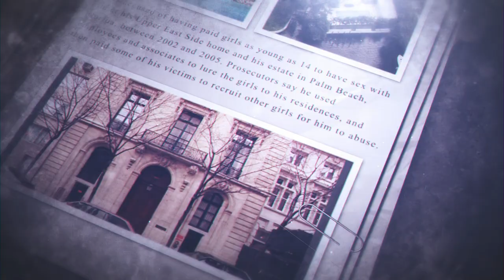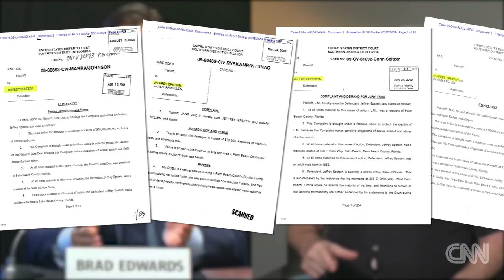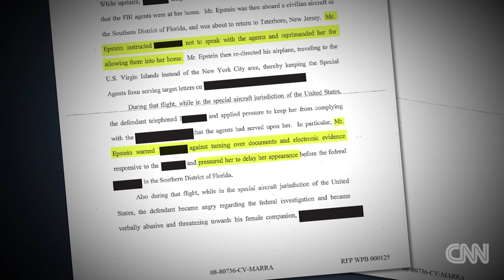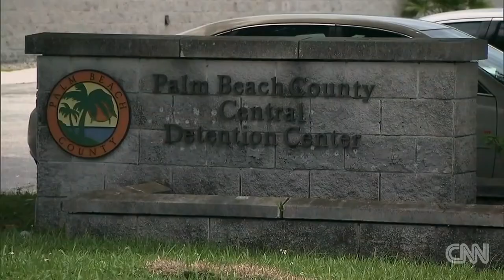Investigator has spent a decade on Epstein's Trail 𝙡𝙞𝙣𝙠𝙨 𝙞𝙣 𝙙𝙚𝙨𝙘𝙧𝙞𝙥𝙩𝙞𝙤𝙣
𝙋𝙍𝙀𝙎𝙄𝘿𝙀𝙉𝙏 𝘼𝙉𝘿 𝙏𝙃𝙀 '𝙋𝙄𝙈𝙋' 𝘽𝙞𝙡𝙡 𝘾𝙡𝙞𝙣𝙩𝙤𝙣 𝙥𝙤𝙨𝙚𝙨 𝙬𝙞𝙩𝙝 𝙀𝙥𝙨𝙩𝙚𝙞𝙣’𝙨 ‘𝙥𝙞𝙢𝙥’ 𝙂𝙝𝙞𝙨𝙡𝙖𝙞𝙣𝙚 𝙈𝙖𝙭𝙬𝙚𝙡𝙡 𝙖𝙣𝙙 𝙖 𝙨𝙚𝙭 𝙨𝙡𝙖𝙫𝙚 𝙤𝙣 𝙗𝙤𝙖𝙧𝙙 𝙥𝙧𝙞𝙫𝙖𝙩𝙚 𝙟𝙚𝙩 𝙩𝙝𝙚 ‘𝙇𝙤𝙡𝙞𝙩𝙖 𝙀𝙭𝙥𝙧𝙚𝙨𝙨’
𝙈𝙄𝙉𝙏𝙋𝙍𝙀𝙎𝙎𝙉𝙀𝙒𝙎.𝘾𝙊𝙈 𝙏𝙝𝙚𝙨𝙚 𝙎𝙘𝙧𝙪𝙗𝙗𝙚𝙙 𝙍𝙚𝙥𝙤𝙧𝙩𝙨 𝙍𝙚𝙫𝙚𝙖𝙡 𝙉𝙚𝙬 𝙎𝙚𝙘𝙧𝙚𝙩𝙨 𝙄𝙣𝙩𝙤 𝙩𝙝𝙚 𝙋𝙧𝙞𝙣𝙘𝙚 𝘼𝙣𝙙𝙧𝙚𝙬-𝙅𝙚𝙛𝙛𝙧𝙚𝙮 𝙀𝙥𝙨𝙩𝙚𝙞𝙣 𝙍𝙚𝙡𝙖𝙩𝙞𝙤𝙣𝙨𝙝𝙞𝙥
𝙂𝙝𝙞𝙨𝙡𝙖𝙞𝙣𝙚 𝙈𝙖𝙭𝙬𝙚𝙡𝙡 𝙖𝙣𝙙 𝙅𝙚𝙛𝙛𝙧𝙚𝙮 𝙀𝙥𝙨𝙩𝙚𝙞𝙣 𝙬𝙚𝙧𝙚 𝙨𝙥𝙞𝙚𝙨 𝙬𝙝𝙤 𝙪𝙨𝙚𝙙 𝙪𝙣𝙙𝙚𝙧𝙖𝙜𝙚 𝙨𝙚𝙭 𝙩𝙤 𝙗𝙡𝙖𝙘𝙠𝙢𝙖𝙞𝙡 𝙥𝙤𝙡𝙞𝙩𝙞𝙘𝙞𝙖𝙣𝙨, ‘𝙚𝙭-𝙝𝙖𝙣𝙙𝙡𝙚𝙧’ 𝙘𝙡𝙖𝙞𝙢𝙨
𝙥𝙝𝙤𝙩𝙤 𝙨𝙝𝙤𝙬𝙨 𝙥𝙖𝙚𝙙𝙤 𝙅𝙚𝙛𝙛𝙧𝙚𝙮 𝙀𝙥𝙨𝙩𝙚𝙞𝙣, 𝙃𝙖𝙧𝙫𝙚𝙮 𝙒𝙚𝙞𝙣𝙨𝙩𝙚𝙞𝙣 & ‘𝙥𝙞𝙢𝙥’ 𝙂𝙝𝙞𝙨𝙡𝙖𝙞𝙣𝙚 𝙈𝙖𝙭𝙬𝙚𝙡𝙡 𝙖𝙩 𝘽𝙚𝙖𝙩𝙧𝙞𝙘𝙚’𝙨 18𝙩𝙝 𝙗𝙞𝙧𝙩𝙝𝙙𝙖𝙮 𝙗𝙖𝙨𝙝
𝙅𝙚𝙛𝙛𝙧𝙚𝙮 𝙀𝙥𝙨𝙩𝙚𝙞𝙣’𝙨 𝙃𝙞𝙜𝙝 𝙎𝙤𝙘𝙞𝙚𝙩𝙮 𝘾𝙤𝙣𝙩𝙖𝙘𝙩𝙨 - 𝙒𝙝𝙤 𝙒𝙖𝙨 𝙅𝙚𝙛𝙛𝙧𝙚𝙮 𝙀𝙥𝙨𝙩𝙚𝙞𝙣 𝘾𝙖𝙡𝙡𝙞𝙣𝙜? 𝘼 𝙘𝙡𝙤𝙨𝙚 𝙨𝙩𝙪𝙙𝙮 𝙤𝙛 𝙝𝙞𝙨 𝙘𝙞𝙧𝙘𝙡𝙚 — 𝙨𝙤𝙘𝙞𝙖𝙡, 𝙥𝙧𝙤𝙛𝙚𝙨𝙨𝙞𝙤𝙣𝙖𝙡, 𝙩𝙧𝙖𝙣𝙨𝙖𝙘𝙩𝙞𝙤𝙣𝙖𝙡 — 𝙧𝙚𝙫𝙚𝙖𝙡𝙨 𝙖 𝙙𝙖𝙢𝙣𝙞𝙣𝙜 𝙥𝙤𝙧𝙩𝙧𝙖𝙞𝙩 𝙤𝙛 𝙚𝙡𝙞𝙩𝙚 𝙉𝙚𝙬 𝙔𝙤𝙧𝙠. 𝘽𝙮 𝙏𝙝𝙚 𝙀𝙙𝙞𝙩𝙤𝙧𝙨
𝙏𝙝𝙚 𝙗𝙞𝙜 𝙣𝙖𝙢𝙚𝙨 𝙞𝙣 𝙅𝙚𝙛𝙛𝙧𝙚𝙮 𝙀𝙥𝙨𝙩𝙚𝙞𝙣’𝙨 ‘𝘽𝙡𝙖𝙘𝙠 𝘽𝙤𝙤𝙠:’ 𝙏𝙧𝙪𝙢𝙥𝙨, 𝘾𝙡𝙞𝙣𝙩𝙤𝙣𝙨, 𝙋𝙧𝙞𝙣𝙘𝙚 𝘼𝙣𝙙𝙧𝙚𝙬, 𝘽𝙞𝙡𝙡 𝘾𝙤𝙨𝙗𝙮, 𝙒𝙤𝙤𝙙𝙮 𝘼𝙡𝙡𝙚𝙣, 𝙢𝙤𝙧𝙚 𝙤𝙣 𝙖𝙘𝙘𝙪𝙨𝙚𝙙 𝙨𝙚𝙭 𝙩𝙧𝙖𝙛𝙛𝙞𝙘𝙠𝙚𝙧’𝙨 𝙥𝙝𝙤𝙣𝙚 𝙡𝙞𝙨𝙩
(CNN)A federal judge on Thursday ordered Jeffrey Epstein, who is accused of sexually abusing dozens of underage girls, to remain in jail pending trial, rejecting the multimillionaire's request to return to his Upper East Side mansion under supervision.
When Detective Michael Fisten hung up his badge after 30 years in law enforcement and started a new career as a private investigator, he thought his first case wouldn't last more than a couple of weeks.

"How hard could it be," he thought to himself.

That was more than a decade ago. Today Fisten's first case is still going strong. That's because the subject of his investigation was Jeffrey Epstein, the jet-setting multimillionaire with a criminal sexual interest in young girls.
Like my Channel? send me a tip... and thanks in advance to anyone.
Bitcoin BTC: 1LSU84ANnnbmddHe5LvAxp9rKG1wbkxm5W
Ethereum Classic ETC: 0x9a3e605569eAdCb92AaE4819A72D6791CD128cd3
Ethereum ETH: 0x93d35aF72Fe2B88B381e087765DE2361E1821367
Litecoin LTC: MNXdUnbK4Zmpyv2j3REUkP2Tqppjiety2F
Bitcoin Cash BCH: qrdzs00a3mpmvedsr7rcv5dp9jxsam22dyhvvtncfd
𝓢𝓾𝓹𝓮𝓻𝓝𝓪𝓽𝓾𝓻𝓪𝓵

𝙎𝙝𝙤𝙪𝙡𝙙 𝙩𝙝𝙞𝙨 𝘾𝙝𝙖𝙣𝙣𝙚𝙡 𝙗𝙚 𝙩𝙖𝙠𝙚𝙣 𝙙𝙤𝙬𝙣 𝙛𝙤𝙧 𝙖𝙣𝙮 𝙧𝙚𝙖𝙨𝙤𝙣 𝙗𝙮 𝙔𝙤𝙪𝙏𝙪𝙗𝙚, 𝙄 𝙝𝙖𝙫𝙚 𝙖 𝙗𝙖𝙘𝙠𝙪𝙥 𝙘𝙝𝙖𝙣𝙣𝙚𝙡 𝙝𝙚𝙧𝙚: